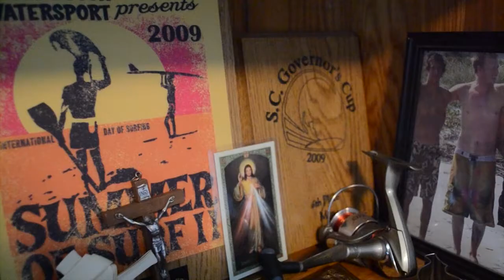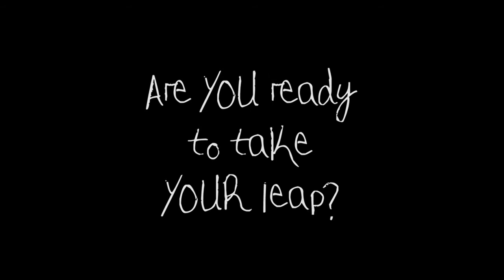Are you ready to take your leap?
The Vocation story of seminarian Christian.

Diocese of Charleston, Vocations Office